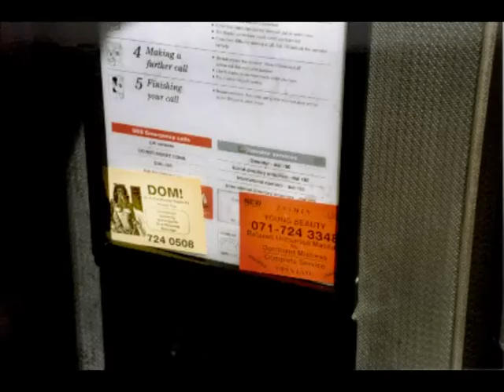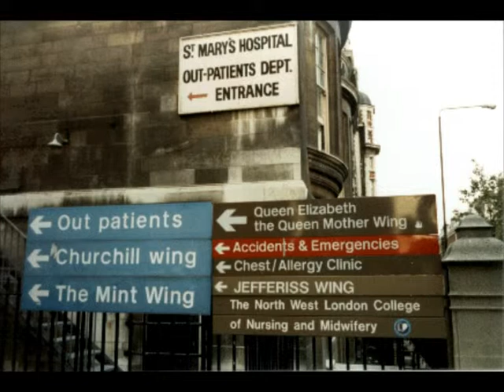Phone Home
Educational and fun  video showing dangers of x-rated adverts in phone boxes